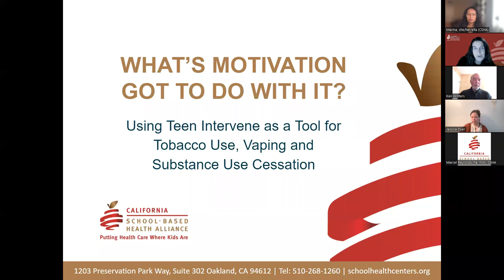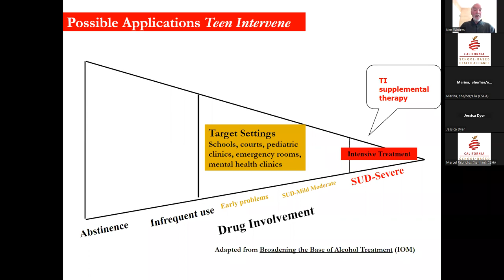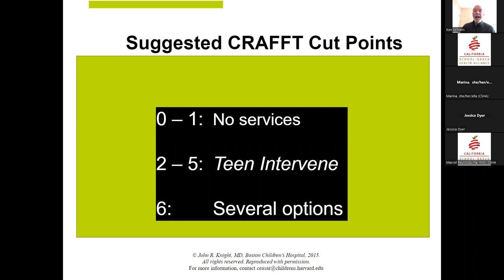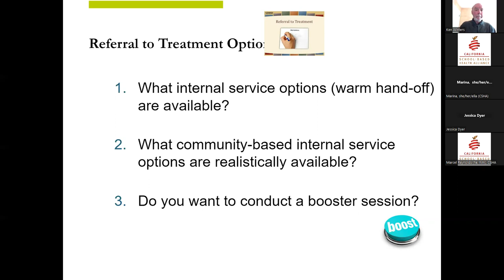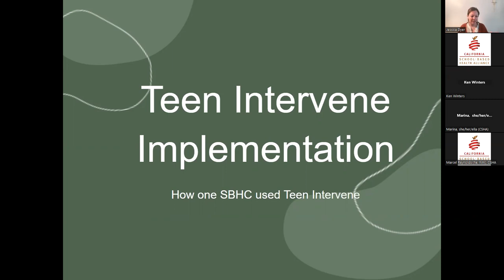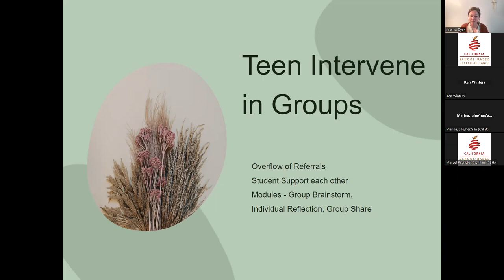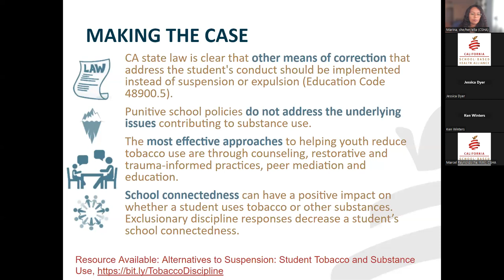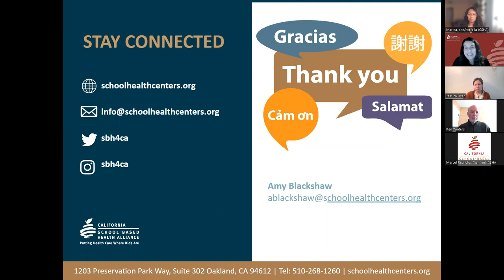What’s Motivation Got to Do With It? Using Teen Intervene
May 10, 2023: Teen Intervene is an evidence-based brief intervention for youth who may be experiencing problems associated with tobacco, alcohol, or other drug use. See how to use this brief intervention program that is based on motivational interviewing, stages of change, and cognitive behavioral therapy techniques to help teens reduce their use. Hear one California school-based health and wellness center clinician’s experience using the Teen Intervene model, and learn strategies to integrate non-punitive approaches to address student tobacco/vaping, alcohol, and other drug use on campus.

Presenters: Ken Winters, PhD, Senior Scientist, Oregon Research Institute; Jessica Dyer, LCSW, Therapist, Somatic Coach, and Consultant; Marina Quintanilla, MPH, Advocacy Manager, California School-Based Health Alliance